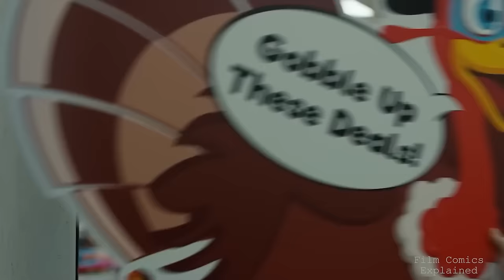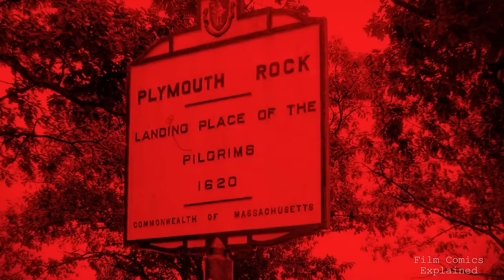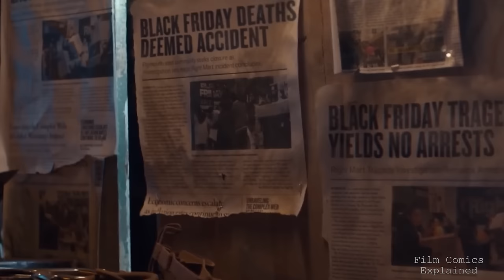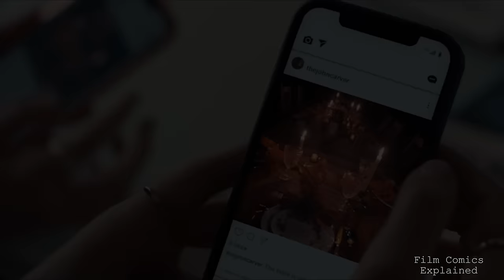THANKSGIVING (Death, Betrayal and Vengeance in Plymouth + Ending) EXPLORED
Hey guys what’s happening? Niyat here with film comics explained.As requested, today we’ll be exploring "Thanksgiving," the recently released slasher by the maestro of shock, Eli Roth.

The year 2007 was graced with a morsel of Eli Roth and Jeff Rendell's deliciously twisted minds — a short film that left an indelible mark on the horror genre. "Thanksgiving," a spoof trailer helmed by Roth, was a two-minute foray into a blood-soaked Plymouth, where a pilgrim-clad serial killer turned the birthplace of Thanksgiving into a buffet of butchery.

With its over-the-top flair and an arsenal of creative carnage, it teased a holiday where the stuffing is as likely to be visceral as it is bread-based, and it did so with a wink so pronounced it could be felt in the back row of any grindhouse theatre. Fast forward to 2023, Roth and Rendell unwrap "Thanksgiving," the feature-length evolution of that trailer, and it's a full-bodied romp through slasher tradition.

The film takes the kernel of that faux promo and pops it into a sprawling cornucopia of cinematic excess. It's a homage that not only nods to its own heritage but also embraces the unabashedly schlocky spirit of films like "Scream" and Roth's visceral "Hostel" series, while joining the illustrious lineage of trailers-turned-features, a legacy initiated by Robert Rodriguez's "Machete" and Jason Eisener's "Hobo with a Shotgun."

It's cliché by design, a carefully constructed paradox that straddles the line between senseless gore and artful excess, winking at its audience with every blood-spattered frame. Featuring a smorgasbord of talented actors, including Patrick Dempsey, Ty Olsson, Rick Hoffman, Gina Gershon, Nell Verlaque, Gabriel Davenport, and Jalen Thomas Brooks, the film follows a group of teenagers terrorised by a masked figure out for revenge
Set in the historically charged locale of Plymouth, Massachusetts, the narrative unfurls with the chaos of Black Friday, a mad stampede that culminates in calamity.

As the year cycles back to a season of gratitude, the town finds itself stalked by a shadow of vengeance. A cryptic executioner embarks on a grim harvest, reaping a spree of death just as the townsfolk prepare to gather in thanks, setting the stage for a Thanksgiving Day that promises more crimson than golden hues.